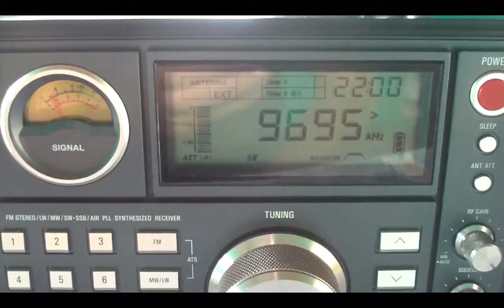9695 khz Radio Rio Mar , Manaus , Amazonas , Brasil